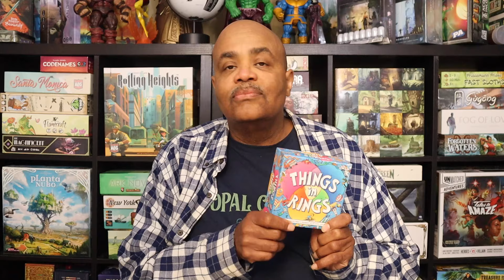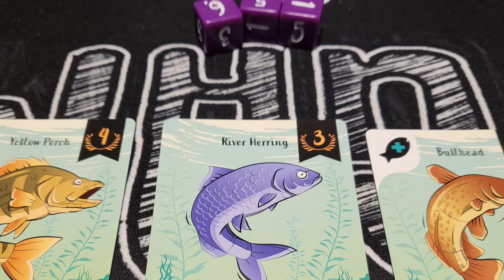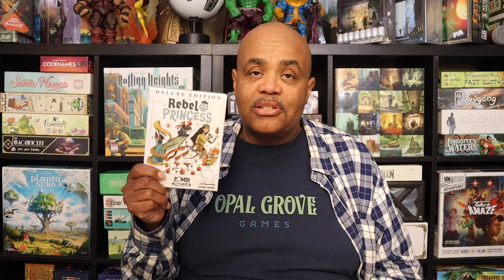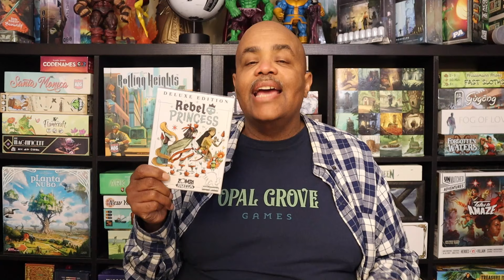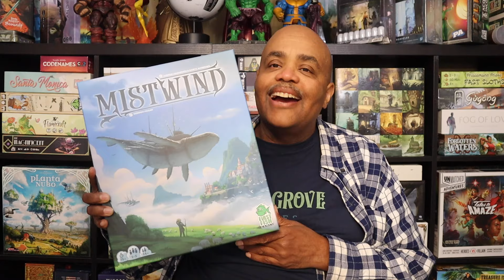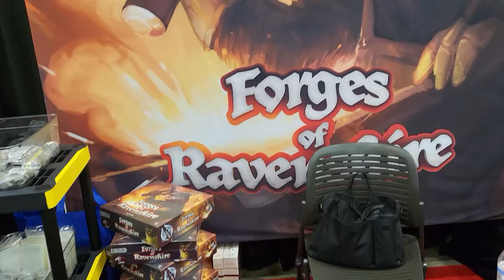BlackBoardGaming | My GrandCon Board Game Convention Recap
Welcome to the BlackBoardGaming channel, where we introduce casual gamers to a wide variety of board and card games. Today I talk about my experiences at GrandCon 2024 in Grand Rapids, Michigan. I tell you about all the board games played, and why I love board game conventions so much.

You can follow these links to check out these other board game content creators who call Michigan home: